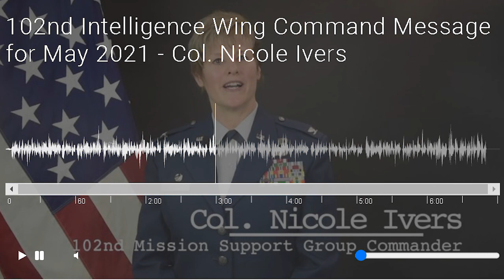102nd Intelligence Wing Command Message for May 2021 Col Nicole Ivers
Col. Nicole Ivers, commander of the 102nd Mission Support Group, delivers the 102nd IW Command Message for May 2021. She spoke about the hard working members in the MSG that support the 102nd Intelligence Wing’s missions throughout the Commonwealth and around the world.

“We cook your meals, we guard your resources, we process your promotions and we move your cargo,” says Col. Ivers. “We work hard so you don’t have to worry about the little things. You can keep your eye on the ball – the Mission Support Group has your back.”